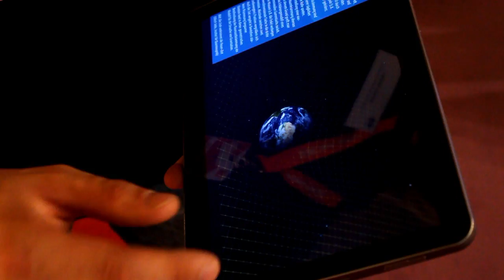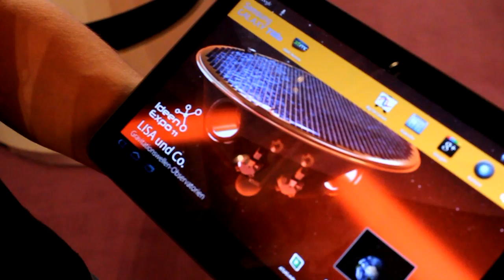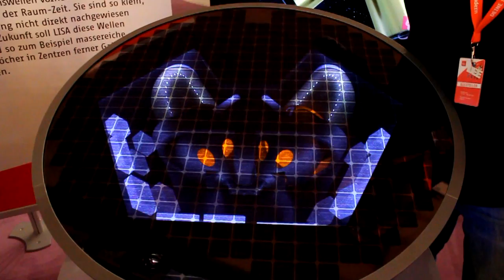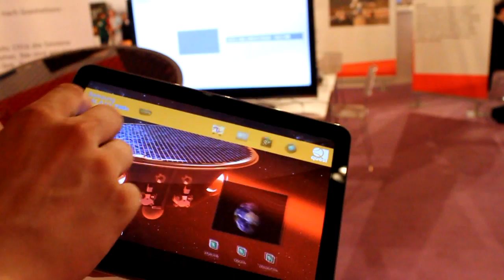IdeenExpo 2011 Webisodes - Teil 1: LISA - Revolution der Astronomie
In mehreren Teilen erklären wir in kurzen Videos die einzelnen Exponate auf der IdeenExpo. Hier erklärt Simon Barke die Satellitenmission LISA, welche die Astronomie revolutionieren wird.